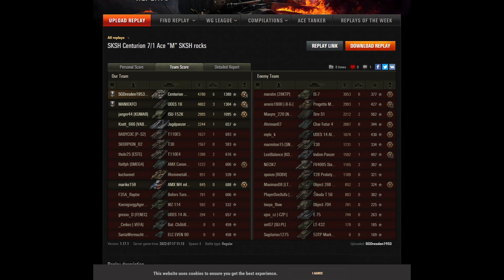SKSH Centurion 71 Ace M SKSH rocks